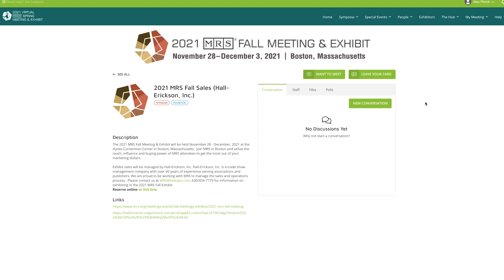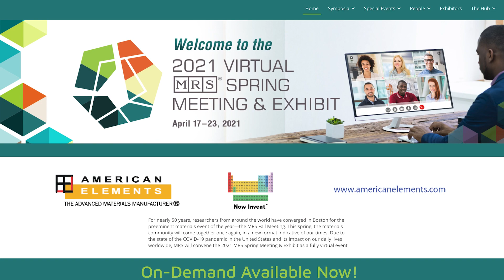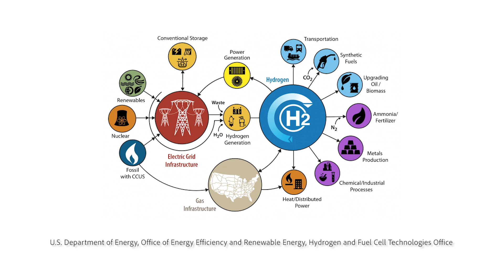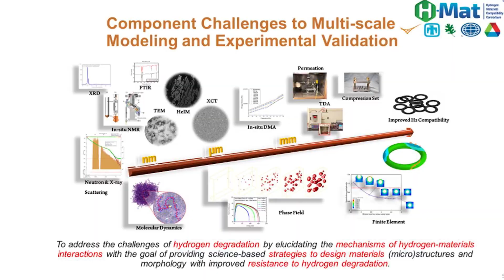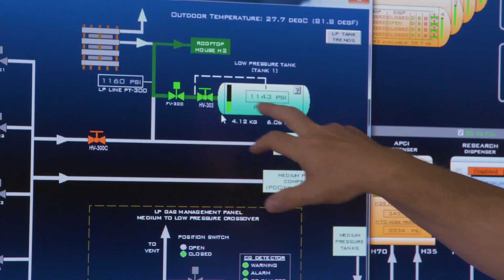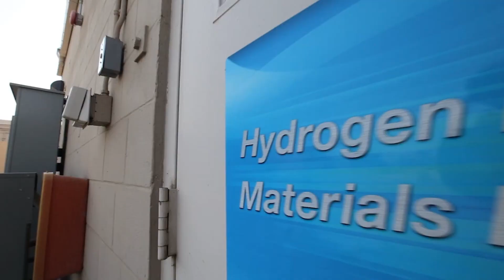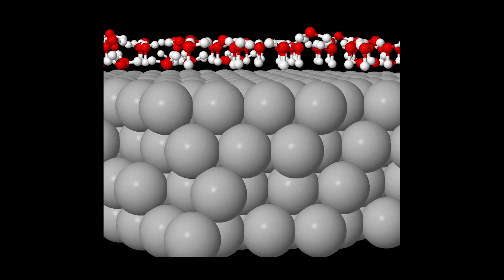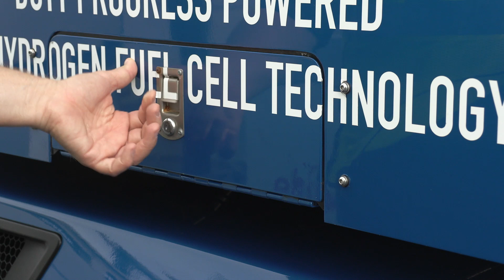Episode 6 - MRS TV 2021 Spring Meeting